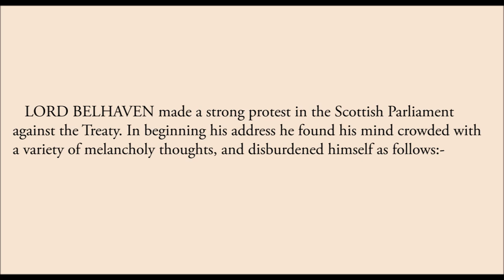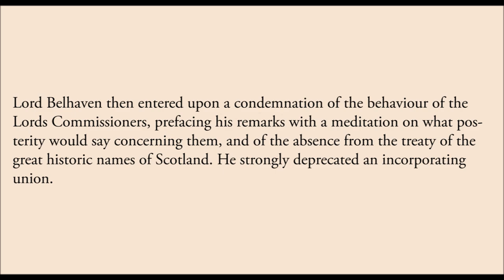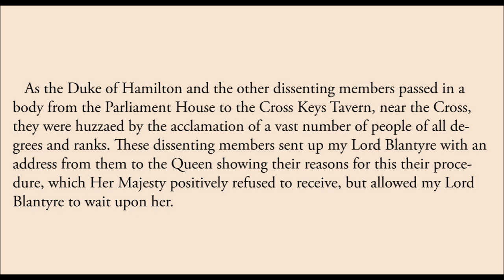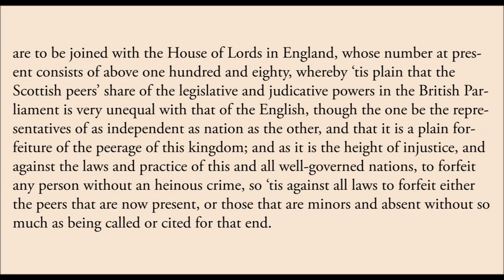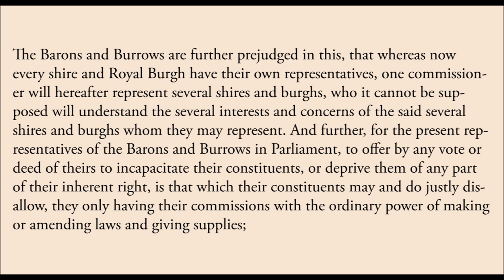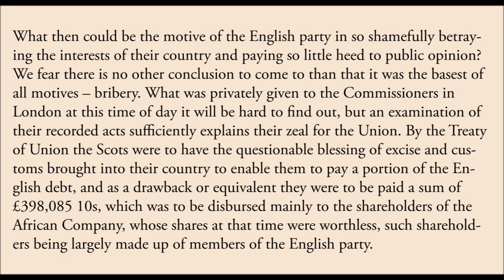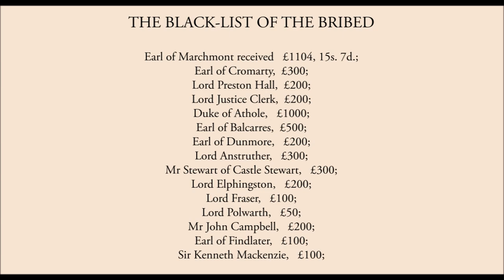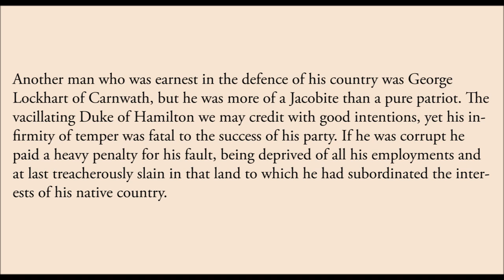'How Scotland Lost Her Parliament' - Chapter 3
This is a continuation of the reading of Charles Waddie's 1891 publication.

This publication wasn't available to obtain or read until last year [2020] when Random Scottish History obtained a prized copy via one of our super generous patrons who sourced us a rare copy from the USA.

It has now been republished by us and made available for purchase

RSH is just myself (Jenny) and my illustrator husband, Alex.